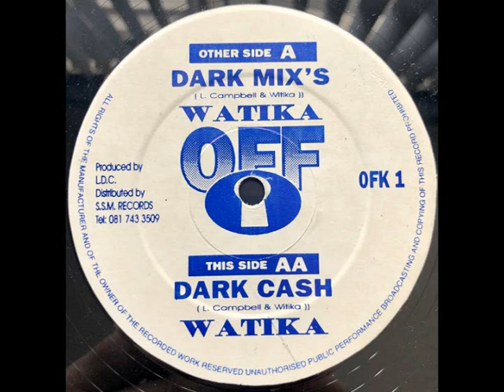Watika - (Dark Cash)